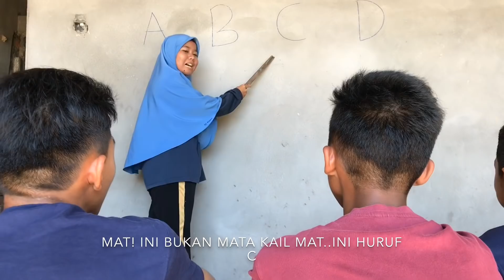Remaja Akhir Zaman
Dewasa perlu menjadi contoh terbaik untuk generasi remaja. Jom pakat pakat belajar..tidak kira berapa usia. Tuntutlah ilmu ✌️☺️
Karya : Pacaq Anarchy
Follow Fb Page & Instagram : Ohsem Sempoi